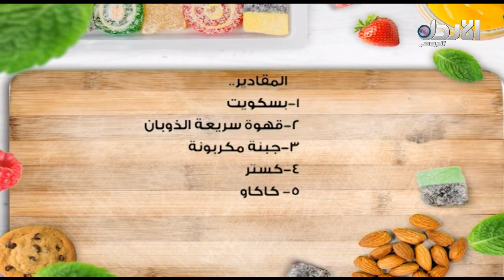طريقة تحضير طبق التيراميسو حلوى ايطالية مع الشيف غادة الحاج - 9 الصبح